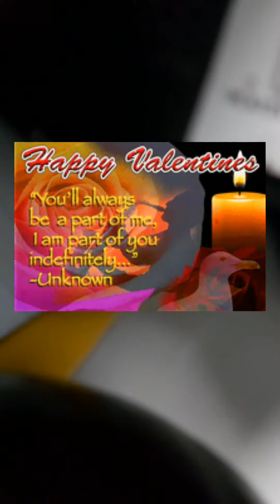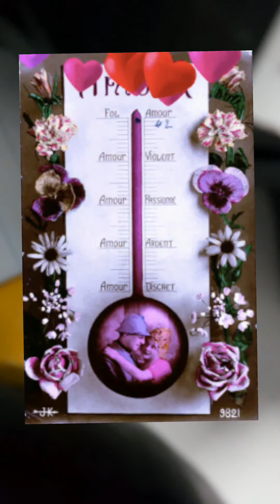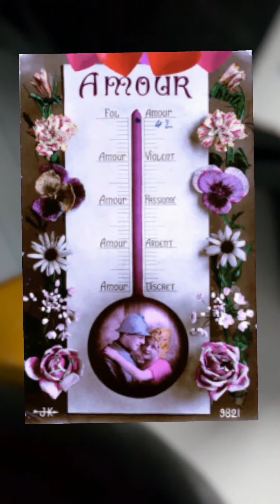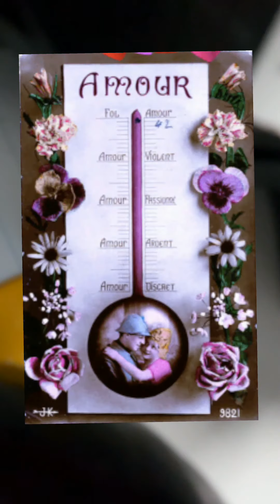Unsa ang sinugdanan sa Velentines Day